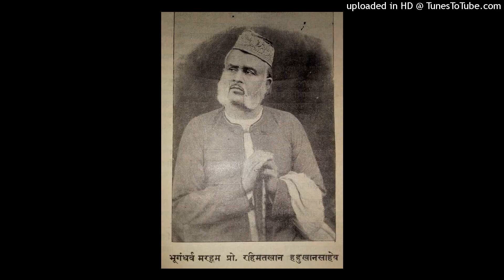भूगंधर्व रहिमतखाँ - भैरवी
A - Rahimat Khan Huddu Khan -मैको ना छेडोजी - Bhairavi P-4701